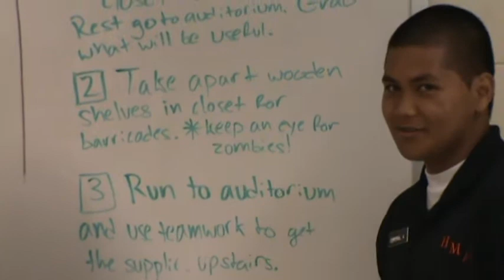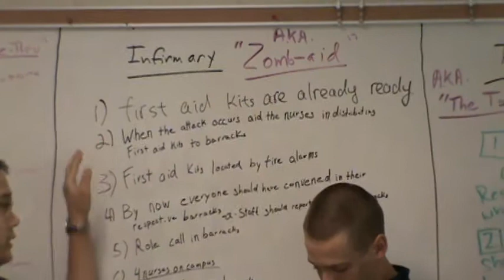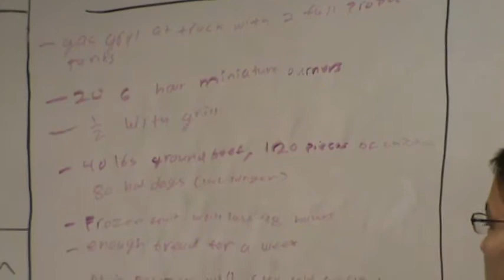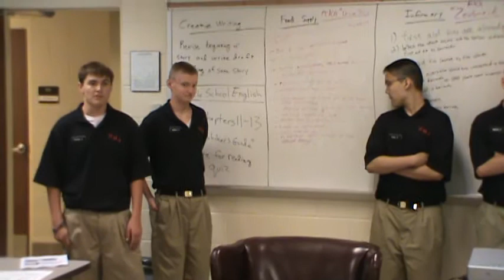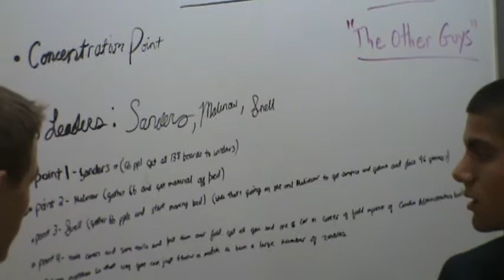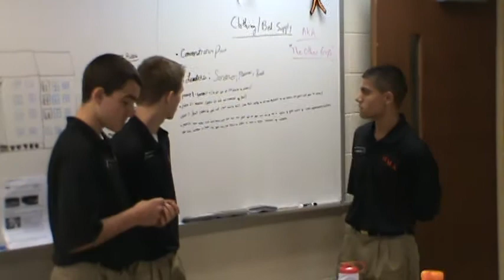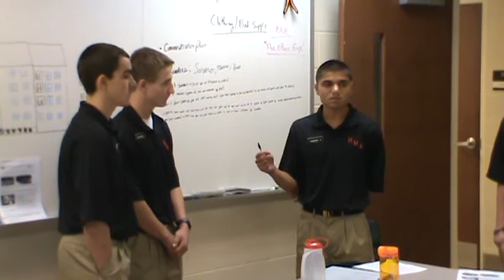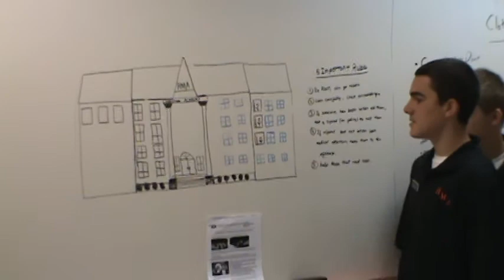Zombie Attack Plan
The Zombie Attack Plan for Hargrave Military Academy.

Hargrave's summer Creative Writing class got down to business the first week with preparations for a zombie attack, which is key to protecting all campers for the remainder of summer school. This tongue and cheek effort was a fun introduction to the creative writing process, demonstrating a range of creative writing thought to each student.